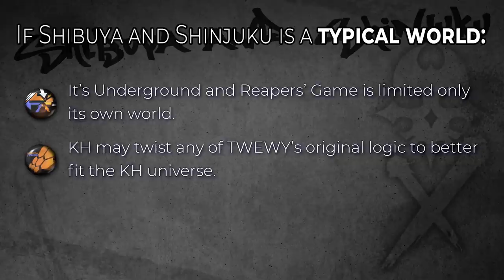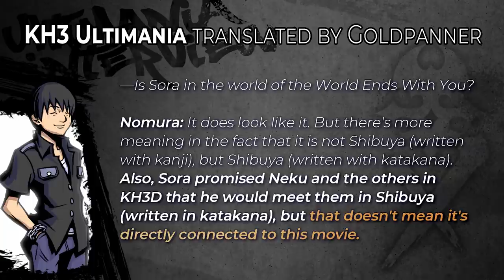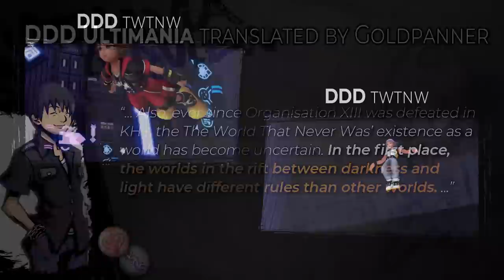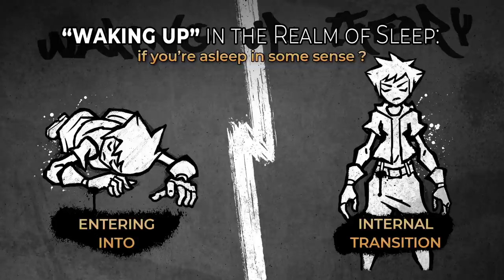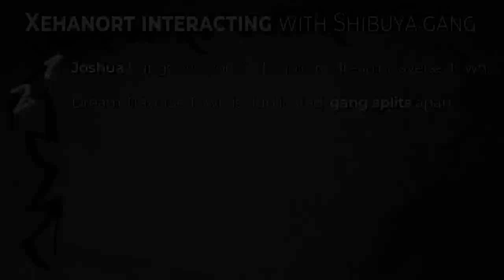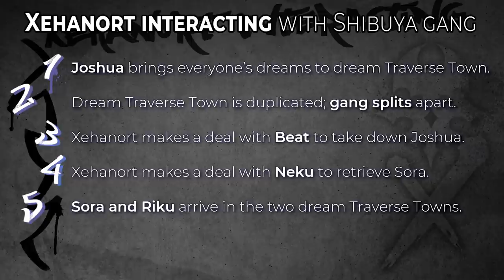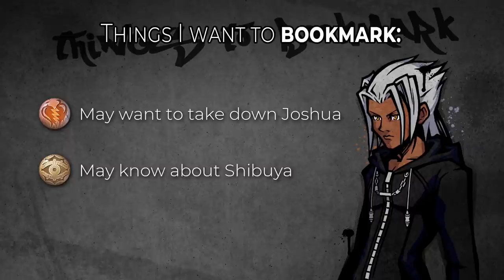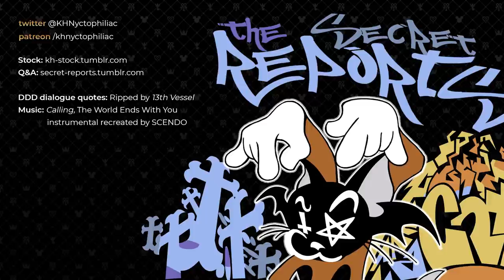Shibuya and Shinjuku: a piece in the mystery of split worlds • Kingdom Hearts Theories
Theory: Young Xehanort is involved with Shibuya and Verum Rex's worlds being copied.

00:00 • DDDiscuss mention
00:17 • Beginning, Shibuya/Shinjuku may be a typical KH world
02:32 • The Inversion, Shibuya/Shinjuku may be a Sleeping World
04:55 • “Waking Up” in the Realm of Sleep
09:27 • Young Xehanort's involvement with the Shibuya gang
14:16 • Yozora and Verum Rex
17:51 • Conclusion